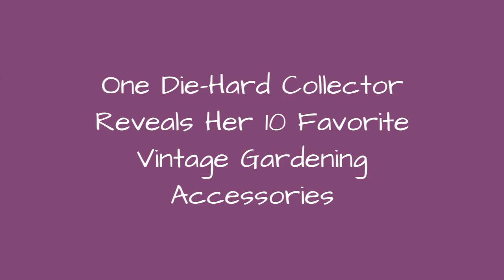One Die-Hard Collector Reveals Her 10 Favorite Vintage Gardening Accessories 🌸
Collector and author Mary Randolph Carter shares the vintage garden accessories that have taken root in her heart.
0:00 - Intro
0:00:12 - Rusty Rooster
0:00:21 - Hand Painted Plate
0:00:30 - Toy Tools
0:00:39 - Frog Galoshes
0:00:48 - Mary Randolph Carter